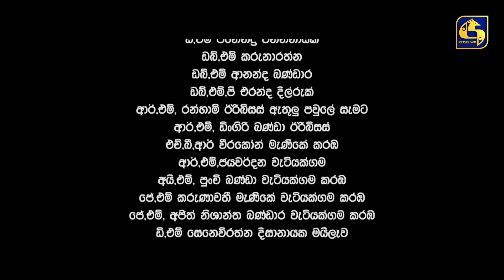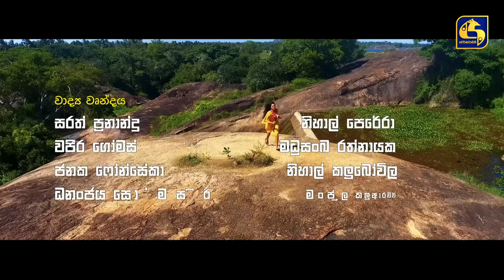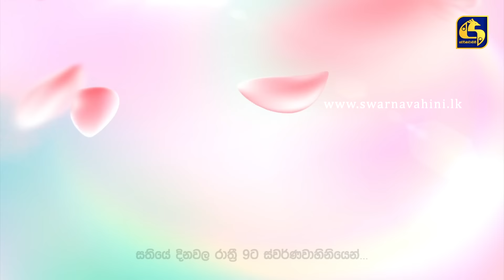HAPANNU API GAME RAJJE || Episode 60 || හපන්නු අපි ගමේ රාජ්ජෙ || 27th November 2023